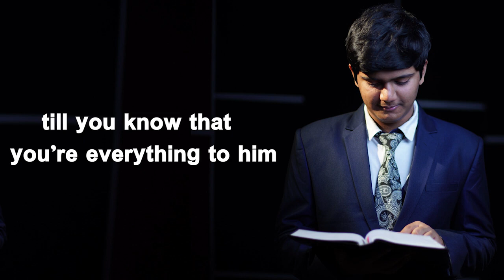Morning Time Blessing | Morning Promise | Shine Paul | Blessing Words | December 28th, 2021